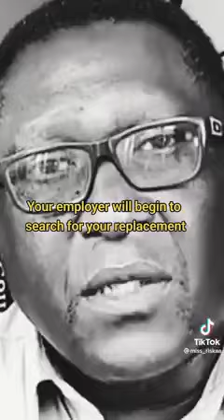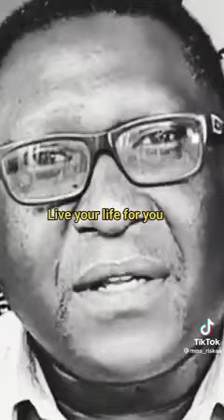This Will Happen When You Die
Make the proper arrangements when you are still mentally good and tell your family what they mean to you and make a means.
Do your best to be the best mother,father, sibling,grandpa,grandma,uncle or aunt and be remembered forever,then you still stay alive for ever.

hope this is a very old video and hope it falls under Creative Commons.

if not,then i am sorry in advance and will remove this great speech of the owners want to.